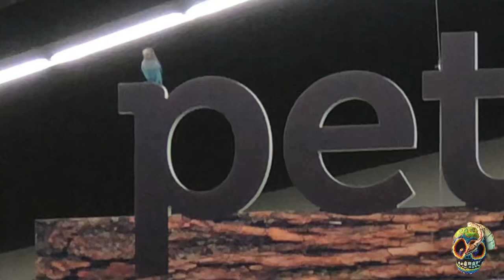¿Puedo tener un leon de mascota? Santa Fe Wild life MORDIDA DE SERPIENTE DE DANIEL